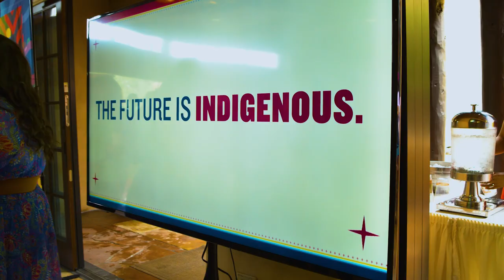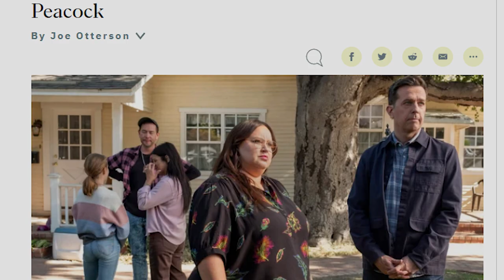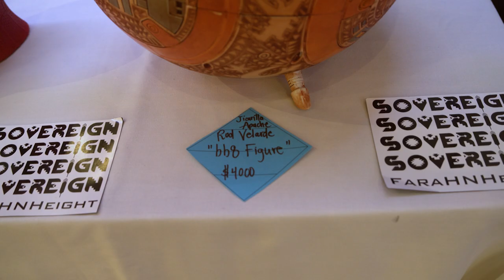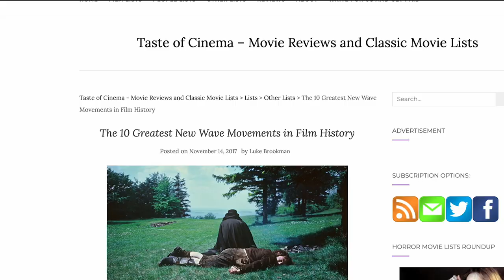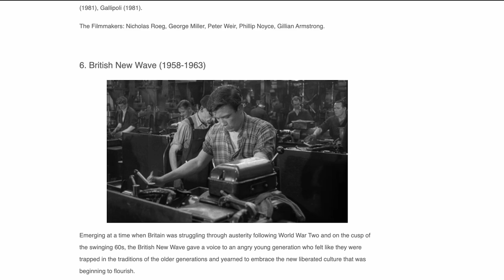The Future of Indigenous Media | SANTA FE INDIAN MARKET 2022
I got to get a little insight into what Native creators are thinking when going down to the Southwest Indian Market. Especially from the writers and show-runners of Rutherford Falls and Reservations Dogs. I also got see some really awesome art by fellow Native artists.
The theme of the even put on my Illuminative was "Envisioning the Next 100 Years" and I think what was discussed here and my own thoughts ponder those same words and I hope it's bright.
Here is a link to the artists featured at the Sovereign Art Show:
AND the artist's featured at the Illuminative Event:
Cara Romero (Chemehuevi); Diego Romero (Cochiti Pueblo); Mateo Romero (Cochiti Pueblo);  Povi Romero (Pojoaque Pueblo); Rose Simpson (Santa Clara Pueblo); Dyani Whitehawk Polk (Sicangu Lakota); Kaa Folwell (Santa Clara Pueblo); Natalie Ball (Klamath/Modoc); Micah Wesley (Mvskoke/Kiowa); Terran Last Gun (Piikani Nation); Leah Mata-Fragua (Northern Chumash); Geo Neptune (Passamaquoddy); Adrian Standing Elk Pinnecoose (Navajo/Southern Ute); Cannupa Hanska Luger (Mandan-Hidatsa-Arikara-Lakota); George Alexander (Mvskoke); Tony Abeyta (Navajo); Orlando Allison (Hopi); Fawn Douglas (Las Vegas Paiute); Daniel McCoy Jr. (Mvskoke/Citizen Band Potawatomi); River Garza (Tongva); Nani Chacon (Diné); Steven Paul Judd (Kiowa/Choctaw)